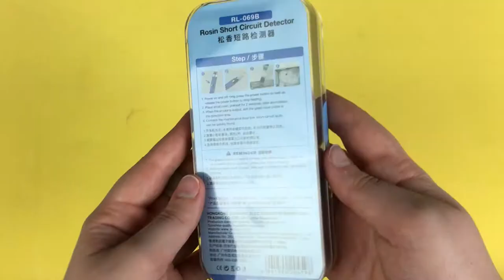Detector de Curto Relife RL-069B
Ferramenta utilizada para detectar curtos utilizando fluxo de solda solido (breu).

Pacote inclui:
1- Detector de Curto Relife RL-069B
1- Recipiente de vidro extra
1- Cabo micro USB
Não possui bateria interna